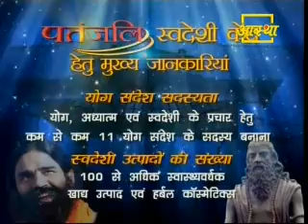राष्ट्रीय मतदाता दिवस पर विशेष by Swami Ramdev